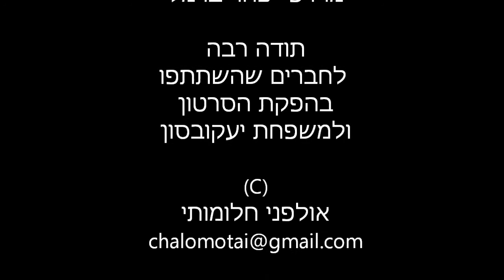מכתב לאחי | Jew, come to Israel